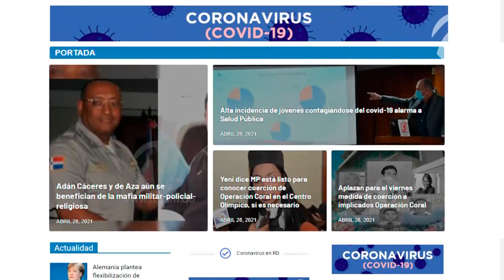Boletín 20 de Julio, 12M